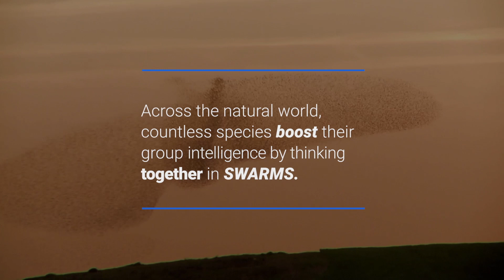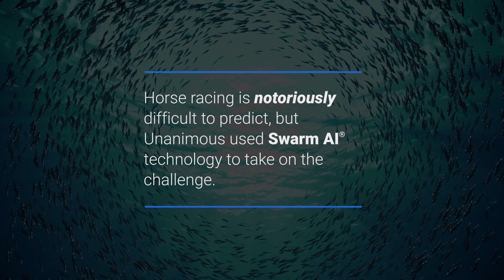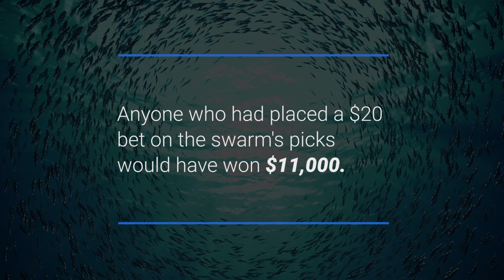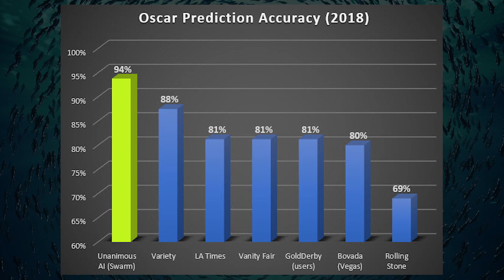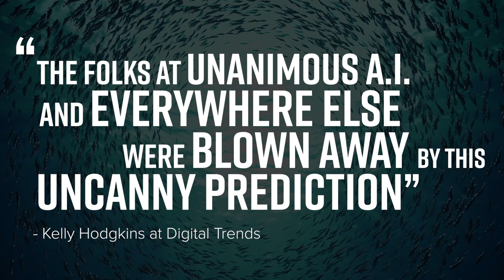Unanimous AI Highlights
Unanimous AI amplifies the intelligence of networked human groups.  Using patented AI technology modeled on the biological principle of Swarm Intelligence, our award-winning Swarm platform (SaaS) empowers business teams generate significantly more accurate forecasts, assessments, prioritizations and decisions.  Our Swarm Insight technology amplifies the intelligence of consumer groups, generating AI-optimized insights that significantly outperform traditional methods.